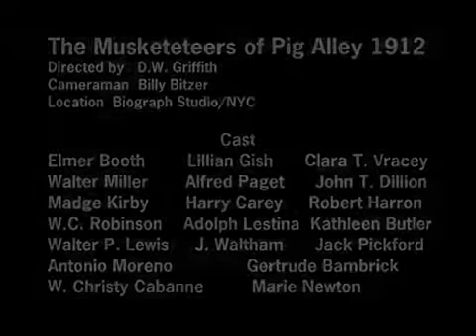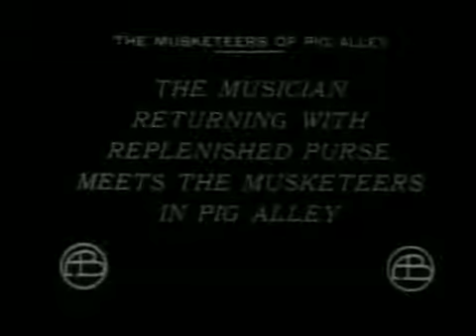1912 - The Musketeers Of Pig Alley / Os Mosqueteiros De Pig Alley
Director / Diretor: D. W. Griffith

Producer / Produtor: Biograph Studios

Screenplay / Roteiro: D. W. Griffith, Anita Loos

Cinematography / Cinematografia: G. W. Bitzer

Cast / Elenco: Elmer Booth, Lilian Gish, Clara T. Bracy, Walter Miller, Alfred Paget, John T. Dillon, Madge Kirby, Harry Carey, Robert Harron, Spike Robinson, Adolph Lestina, Jack Pickford, Gertrude Bambrick